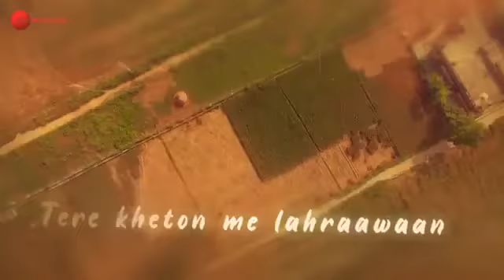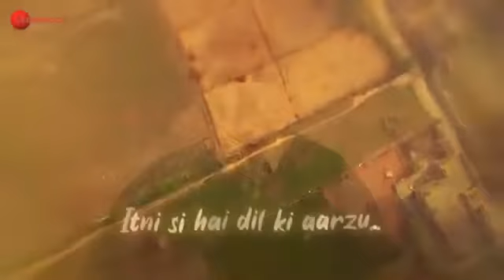Tribute to doctors👨‍⚕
They deserve our respect ❤